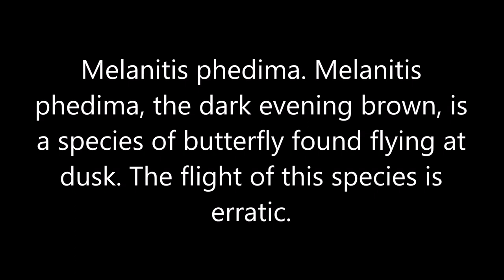🇦🇺 🦋 👩‍🌾MESMERIZING! EVENING BROWN BUTTERFLY SITS ON MY PALM| ENCHANTING | NATURE LOVER👩‍🌾 🦋🇦🇺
Walking in the park and caught in the dusk, the brown butterfly circles around landing on top of my head, arms, and shoulders. I was not prepared to capture it since my camera is already packed away in my bag. I stop and quickly grab the cam and video it. Thought will go away and won't stay, surprisingly it stayed until I had enough capture and it's getting too dark that I must leave the parkland. The butterfly chased me until 3 metres and it goes invisible!